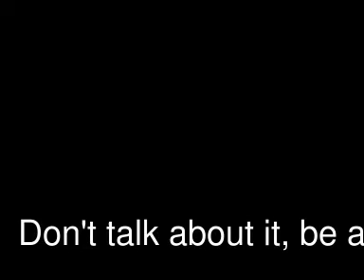COACH REESE TTMATBF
COACH REESE TRAINING HARD IN THE GYM.